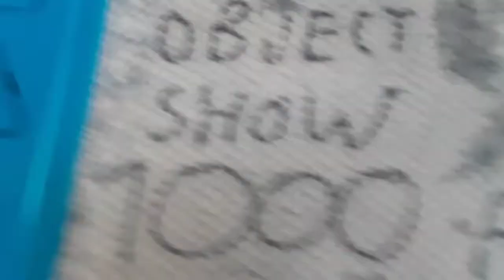Object Show 1000 Ep2 Intro